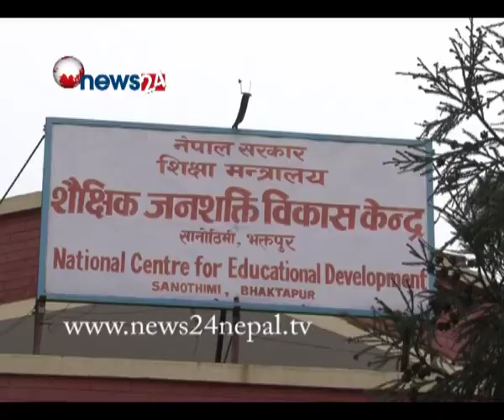जेठ १७ देखि विद्यालय खुल्ने - NEWS 24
भूकम्पबाट अति प्रभावित जिल्ला तथा क्षेत्रमा जेठ १७ देखि पठनपाठन हुने भएको छ । शिक्षा मन्त्रालयले केही समय खेल तथा अभिनय थेरापी शिक्षण सिकाइ विधिबाट कक्षा सञ्चालन गर्ने जनाएको हो ।